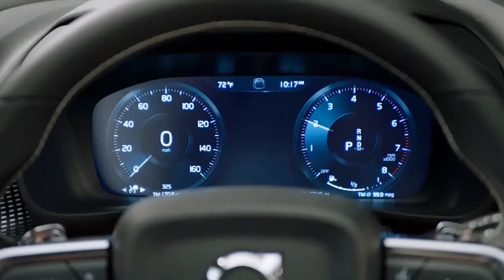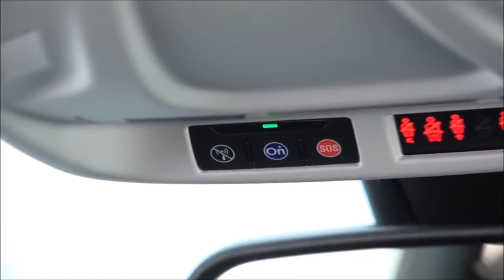2018 Volvo XC40 vs 2017 Opel Crossland X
2018 Volvo XC40 vs 2017 Opel Crossland X

Song: Glowing [Top Shelf Sounds Release]
Artists: Nexus